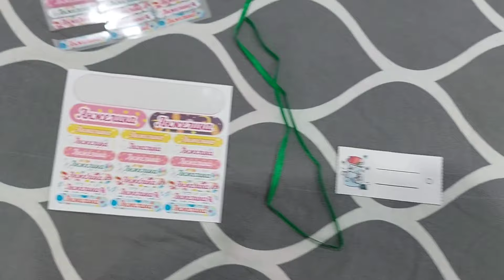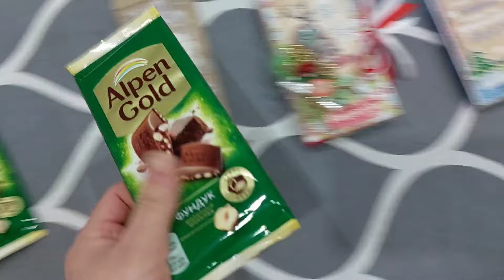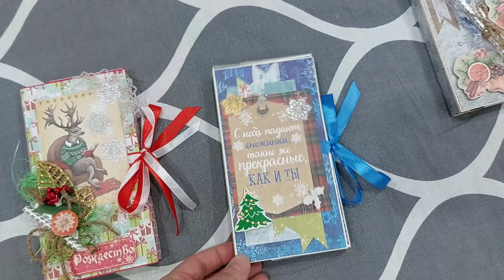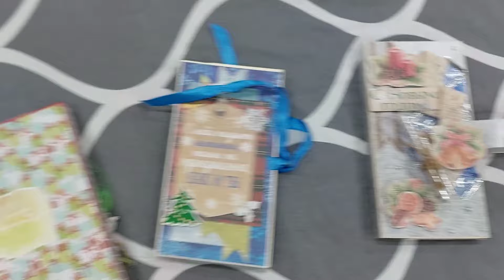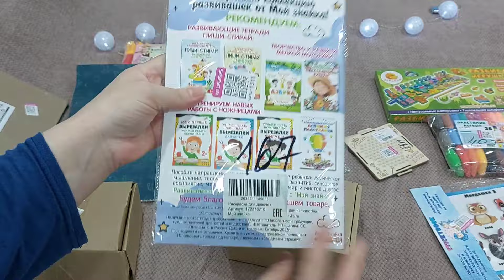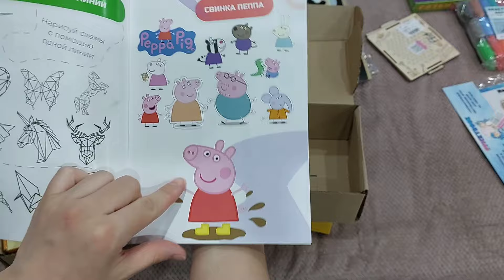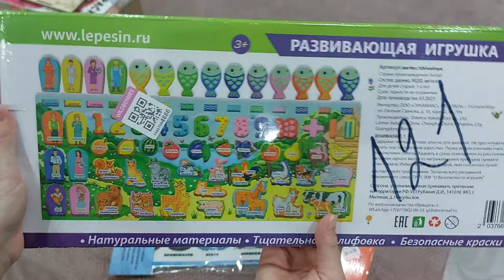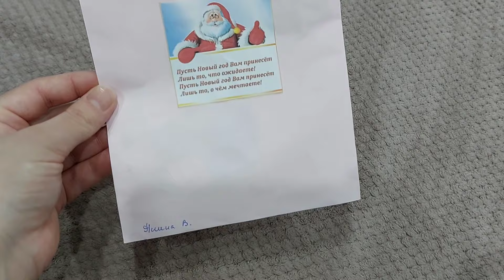Подарки для деток/Шоколадницы для воспитателей/Новогодний утренник в детском саду/25,27,28,30.12.23г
Всем огромный привет! Спасибо что заглянули на мой канал. Я всегда рада старым и новым зрителям!!!

Обязательно жду вас в комментариях, общение с вами мне греет душу.

Моя электронная почта 📧 для общения и сотрудничества